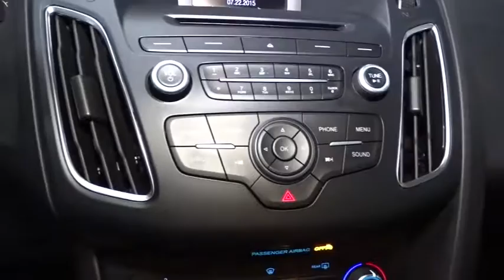2015 Ford Focus Hillside, Newark, Union, Elizabeth, Springfield, NJ H18780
CLEAN CARFAX ONE OWNER! GREAT 1ST TIME BUYER OR CREDIT BUILDER VEHICLE!!! We invite you to stop in and visit our state of the art showroom conveniently located on Route 22 West in Hillside, New Jersey, just 2 miles West of Newark International Airport. All prices exclude applicable sales tax, motor vehicle, certification (if applicable), dealer documentation fee of $449, and any dealer installed accessories. Pre-owned vehicles are sold cosmetically as-is. Vehicles over 7 years old and / or 100,000 miles are sold as-is.PLEASE ASK US FOR YOUR FREE VEHICLE HISTORY REPORT. Note that we make every effort to ensure the accuracy of the information on our site however we use information from and through multiple sources and cannot guarantee accuracy or be responsible for typographical errors. At Route 22 HONDA, We Deliver Like Nobody Else!
Wireless Streaming,1 LCD Monitor In The Front,Radio w/Seek-Scan, Clock and Radio Data System,Integrated Roof Antenna,Radio: AM/FM Single-CD/MP3-Capable -inc: 6 speakers, speed-sensitive volume control and media bin w/2 smart charging USB ports,Black Side Windows Trim and Black Front Windshield Trim,Black Grille w/Chrome Accents,Wheels: 16 Painted Aluminum Alloy,Body-Colored Front Bumper,Perimeter/Approach Lights,Compact Spare Tire Mounted Inside Under Cargo,Light Tinted Glass,Fully Galvanized Steel Panels,Clearcoat Paint,Fixed Rear Window w/Fixed Interval Wiper, Heated Wiper Park and Defroster,Tailgate/Rear Door Lock Included w/Power Door Locks,Tires: P215/55R16,Steel Spare Wheel,Lip Spoiler,Variable Intermittent Wipers,Fully Automatic Aero-Composite Halogen Headlamps w/Delay-Off,Body-Colored Power Side Mirrors w/Convex Spotter and Manual Folding,Body-Colored Door Handles,Liftgate Rear Cargo Access,Body-Colored Rear Bumper,Carpet Floor Trim,Instrument Panel Bin, Driver / Passenger And Rear Door Bins,Delayed Accessory Power,Full Carpet Floor Covering -inc: Carpet Front And Rear Floor Mats,Driver Foot Rest,Manual Tilt/Telescoping Steering Column,Cloth Door Trim Insert,Remote Keyless Entry w/Integrated Key Transmitter, Illuminated Entry and Panic Button,Gauges -inc: Speedometer, Odometer, Engine Coolant Temp, Tachometer, Trip Odometer and Trip Computer,Seats w/Cloth Back Material,Manual Air Conditioning,2 12V DC Power Outlets,Front Cupholder,Rigid Cargo Cover,Cargo Area Concealed Storage,Front Map Lights,2 Seatback Storage Pockets,Interior Trim -inc: Chrome Interior Accents,Day-Night Rearview Mirror,Cruise Control w/Steering Wheel Controls,4-Way Passenger Seat,6-Way Driver Seat,Securilock Anti-Theft Ignition (pats) Engine Immobilizer,Power 1st Row Windows w/Driver 1-Touch Down,Driver And Passenger Visor Vanity Mirrors w/Driver And Passenger Illumination,Systems Monitor,HVAC -inc: Underseat Ducts,Power Door Locks w/Autolock Feature,Trip Computer,Analog Display,Cargo Space Lights,Power Rear Windows,Full Floor Console w/Covered Storage and 2 12V DC Power Outlets,Glove Box,Manual w/Tilt Front Head Restraints and Manual Adjustable Rear Head Restraints,FOB Controls -inc: Trunk/Hatch/Tailgate,Compass,Outside Temp Gauge,Cloth Front Bucket Seats -inc: 6-way manual driver (up/down, fore/aft, recline), 4-way manual passenger (fore/aft, recline) and removable adjustable headrests (2-way),Rear Cupholder,Front Center Armrest,Full Cloth Headliner,60-40 Folding Bench Front Facing Flip Forward Cushion/Seatback Cloth Rear Seat,Urethane Gear Shift Knob,Fade-To-Off Interior Lighting,Air Filtration,SYNC -inc: advanced voice recognition, 911 Assist, VHR, SYNC Services, AppLink, Bluetooth, steering wheel controls, USB port, auxiliary input jack and 4.2 multi-function display,Gas-Pressurized Shock Absorbers,12.4 Gal. Fuel Tank,4.07 Axle Ratio,Front Disc/Rear Drum Brakes w/4-Wheel ABS, Front Vented Discs and Brake Assist,Brake Actuated Limited Slip Differential,Electric Power-Assist Steering,Engine: 2.0L I-4 GDI Ti-VCT Flex Fuel,Front And Rear Anti-Roll Bars,3990# Gvwr 827# Maximum Payload,Front-Wheel Drive,Short And Long Arm Rear Suspension w/Coil Springs,Strut Front Suspension w/Coil Springs,Single Stainless Steel Exhaust,590CCA Maintenance-Free Battery w/Run Down Protection,Transmission: 5-Speed Manual,Mykey System -inc: Top Speed Limiter, Audio Volume Limiter, Early Low Fuel Warning, Programmable Sound Chimes and Beltminder w/Audio Mute,Electronic Stability Control (ESC),Back-Up Camera,Dual Stage Driver And Passenger Front Airbags,Rear Child Safety Locks,Outboard Fron